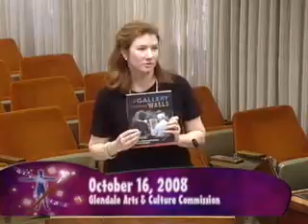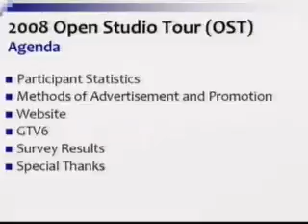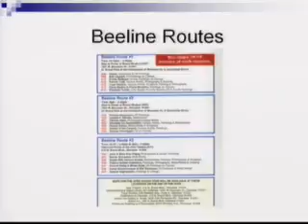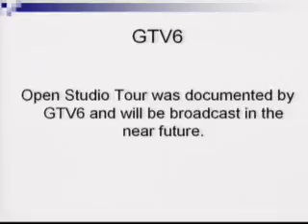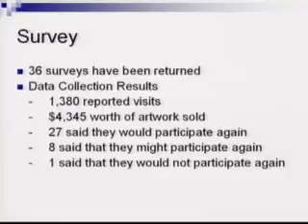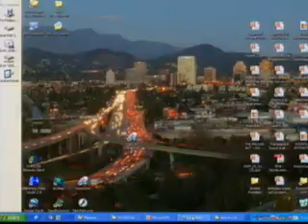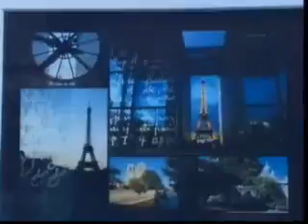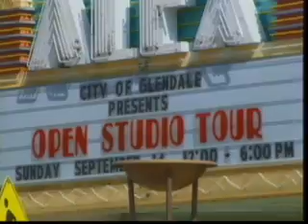2008-10-16 - Glendale Arts and Culture Commission Meeting